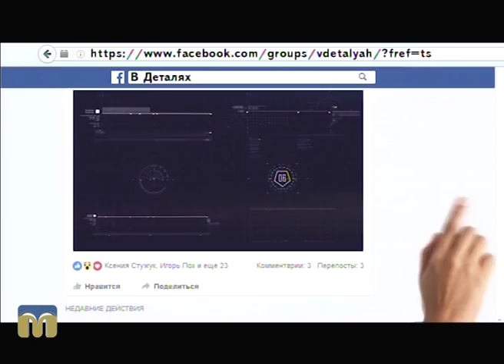В ДЕТАЛЯХ про об’єднання депутатів Миколаївської обласної ради - 25.11.2016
Об’єднання депутатів Миколаївської обласної ради в центрі уваги програми "В деталях".
Гість студії: депутат Миколаївської обласної ради Максим Невенчанний.
Ведучі програми "В деталях": Ігор Пох, Андрій Острєв.